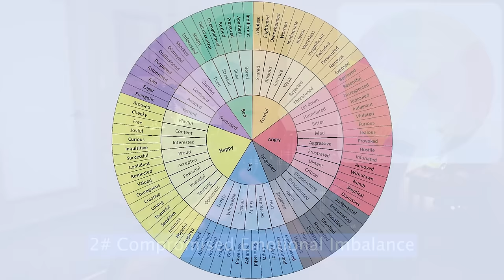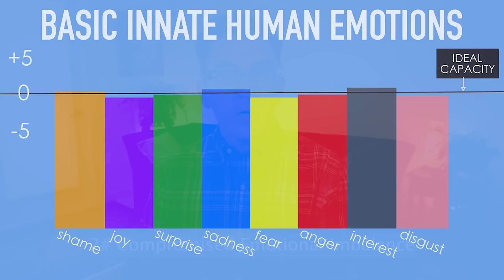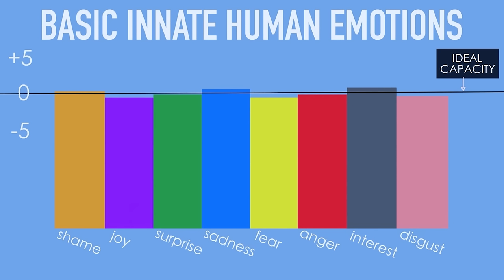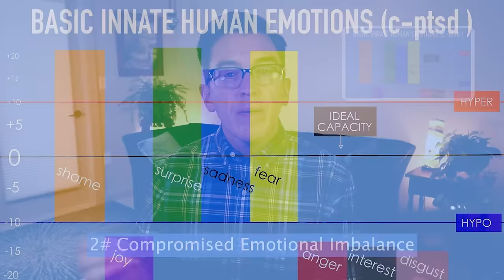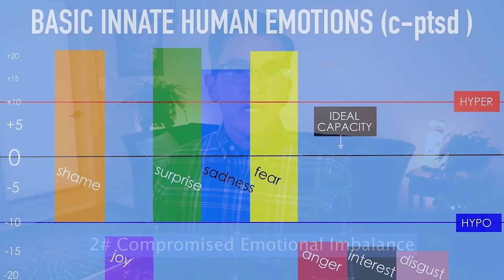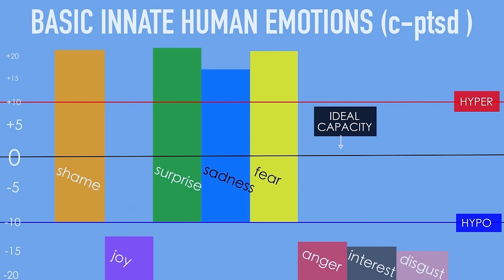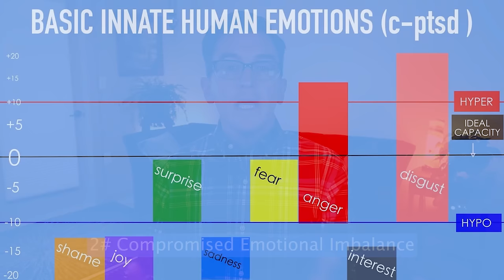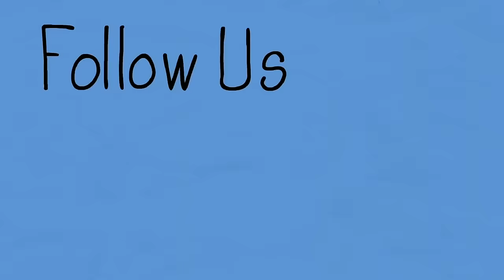3 Unnamed Childhood Trauma Symptoms - CPTSD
3 Unnamed Childhood Trauma Symptoms - CPTSD

Walk through three unnamed but highly impactful childhood trauma symptoms.

In this video we cover: perception, dissociation, codependency,  shame, mental boundaries, confirming, attachment, highly sensitive person, triggers, survival strategy,  therapy, childhood trauma, toxic family systems, boundaries, inner child, c-ptsd, ptsd, toxic parents, narcissistic abuse, healing, abusive parents, emotional abuse, childhood ptsd, repressed memories, hsp, hypervigilance, narcissistic parents, emotionally abusive parents, child abuse, narcissistic father, childhood emotional neglect, abuse, narcissistic mother, alcoholism, scapegoat, genogram, siblings, dissociation, trauma

Chapters:
0:00 Intro
0:50 Connect With Me
1:25 Three Unnamed Childhood Trauma Symptoms
2:03 Perception Problems
10:43 Compromised Emotional Imbalance
16:10 Compromised Emotional Imbalance - Basic Innate Human Emotions
19:49 Compromised Emotional Imbalance - Basic Innate Human Emotions (C-ptsd)
23:54 Compromised Emotional Imbalance - Basic Innate Human Emotions (C-ptsd) Pt.2
25:03 Vacuum Relational Experience
35:06 Final Thoughts
36:56 Outro